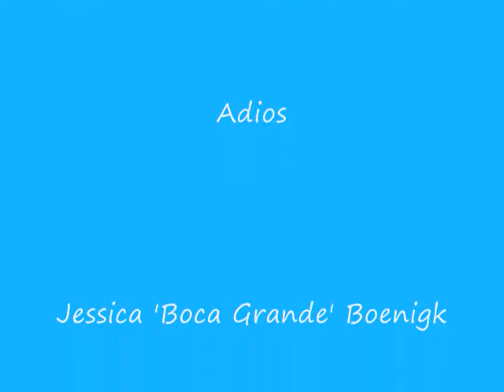spanish extra credit 0001